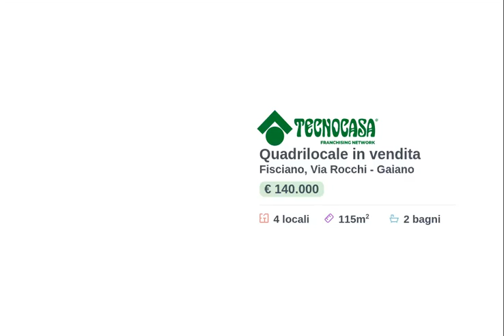Gaiano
Con giardino sottotetto e box auto.